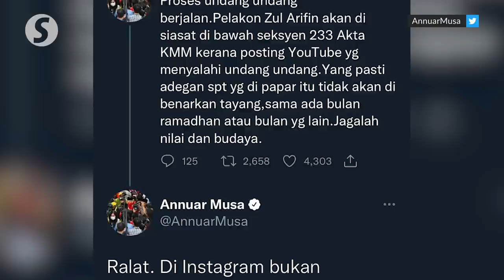Actor Zul Ariffin to be investigated over steamy movie scene IG post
Minister of Communications and Multimedia Tan Sri Annuar Musa on Tuesday (March 22) tweeted that actor Zul Ariffin will be investigated under Section 233 of the Communications and Multimedia Act 1988 for allegedly posting a video containing steamy scenes from a local drama on his Instagram page last week.